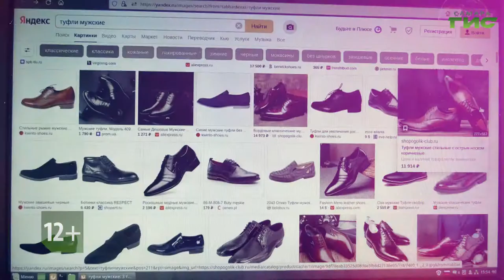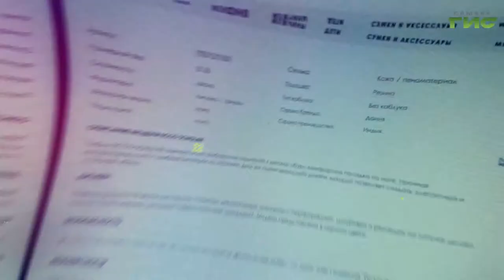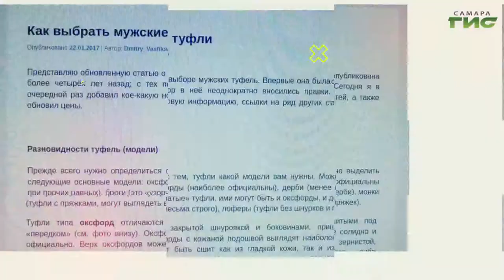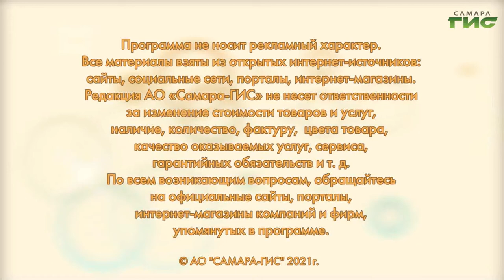Мужские туфли: как выбрать свою пару / "Shopping-ГИД" от 14.10.2021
Полезные рекомендации о том, как выбрать мужскую обувь. Смотрите "Shopping-ГИД".